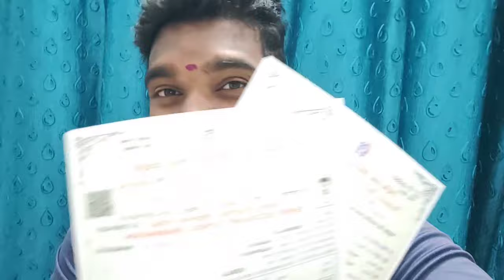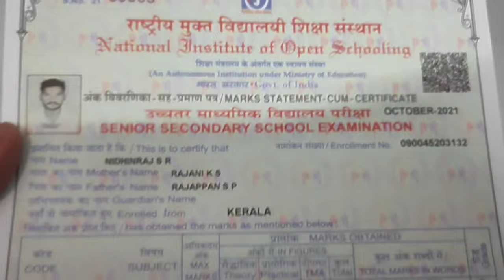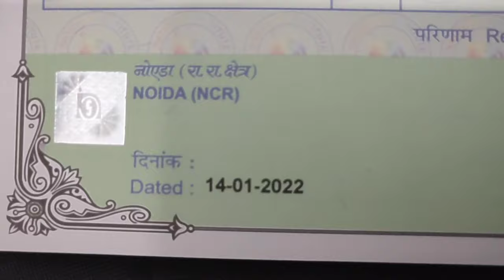6 month, +2 certificate ✌️